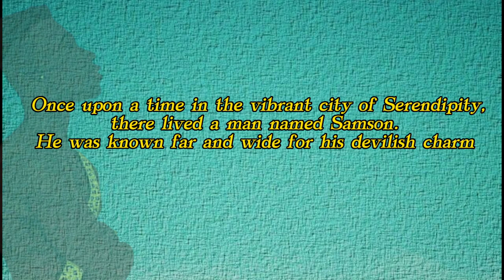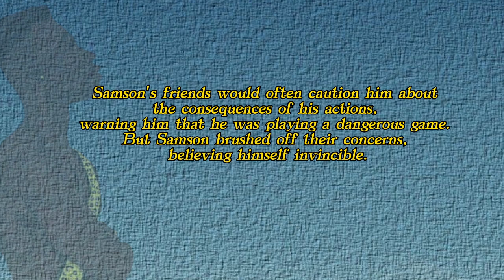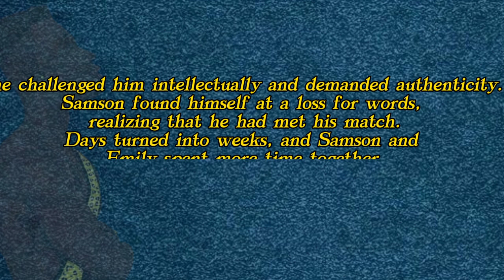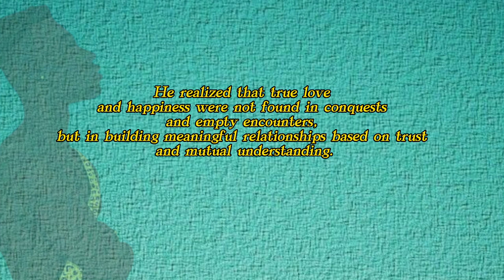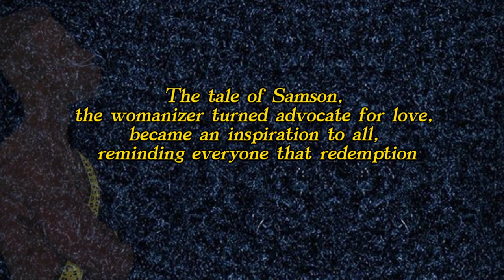SAMSON the womanizer | Samson redemption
Samson's Redemption, A Journey from Womanizer to Advocate for Love

Relax and enjoy this story